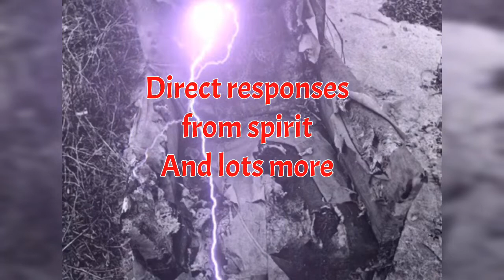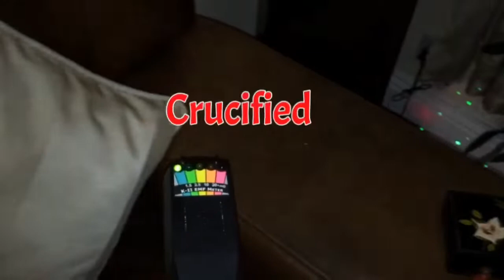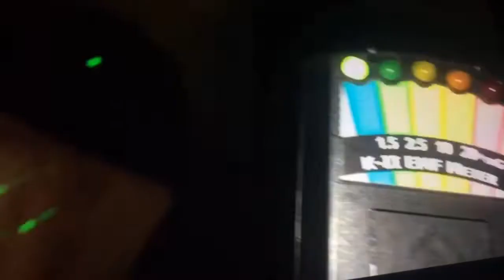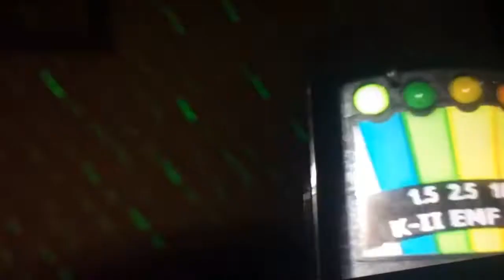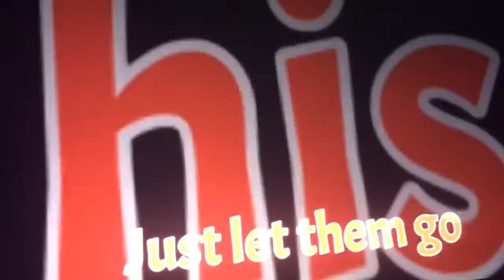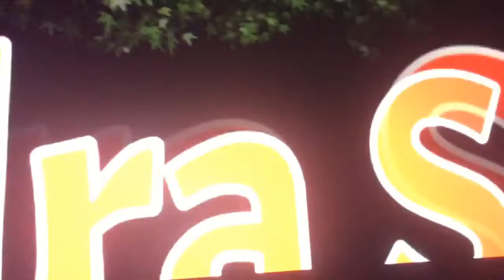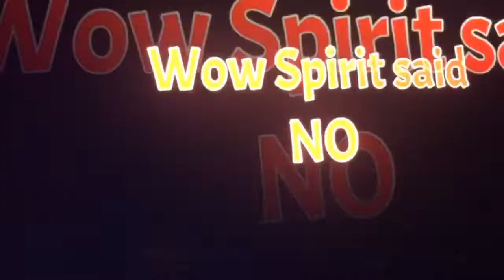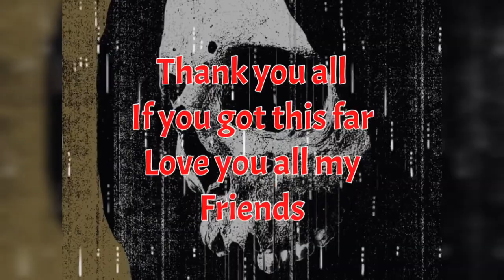Unknown-looking back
Looking back at videos that have unexplainable happenings